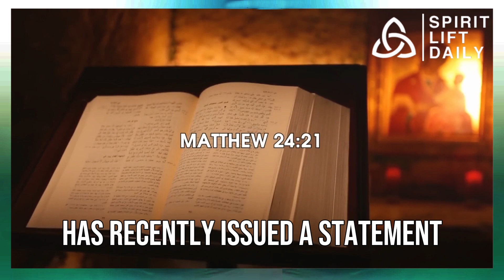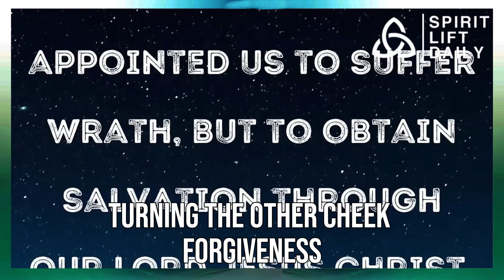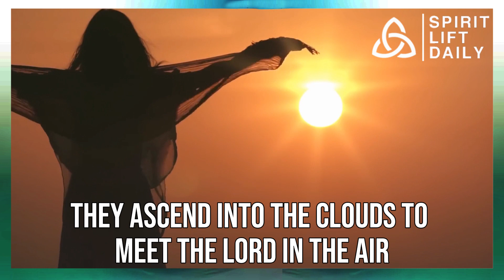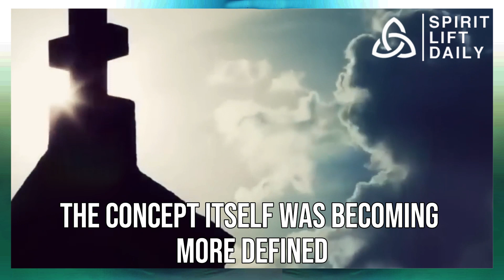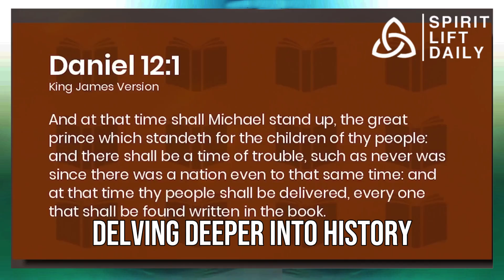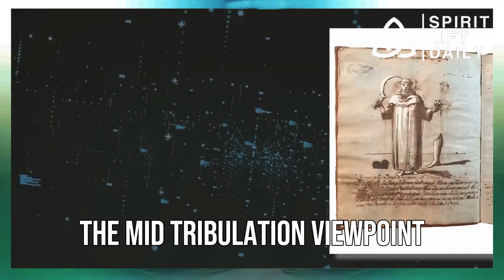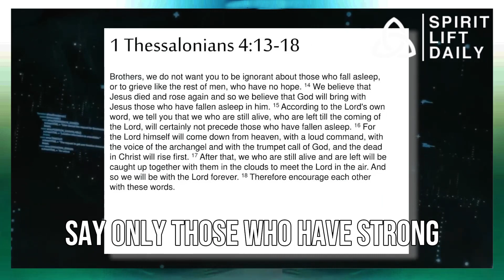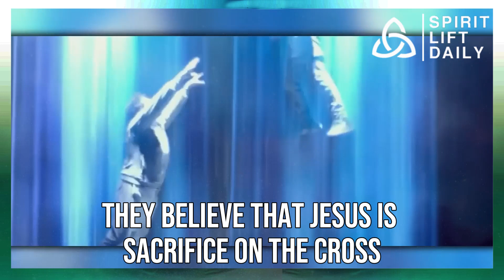7 MINUTES AGO: Elon Musk Confirms "The Rapture Is Going To Happen VERY Soon..."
Elon Musk Confirms: "The Rapture Is Going To Happen VERY Soon..."
A mind-blowing revelation by none other than the billionaire Elon Musk! Elon Musk, the visionary entrepreneur, has just confirmed something that will leave you astonished. So, join us as we dive into this eye-opening video to explore what he has to say about The Rapture and why it's going to happen VERY soon... Don't miss out on this fascinating insight!
Christian inspiration, motivation, and daily prayers are the focus of this channel. Our goal is to provide you daily access to uplifting, enlightening, and spiritually uplifting content.

Be blessed as you listen to this powerful morning prayer and begin your day with God first!

Take in our enlightening lectures and daily prayers, which are intended to strengthen your relationship with God and change your life via the application of His Word.

We appreciate your support. May the love, grace, and peace of the Lord constantly surround you, and may He bless and keep you.